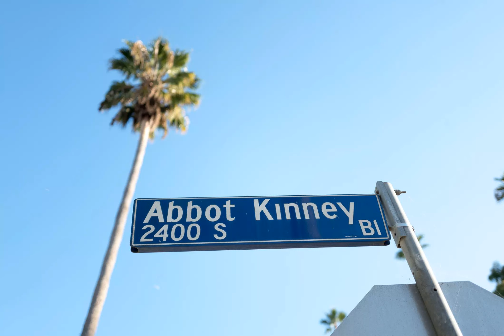Learn How to Make Jewelry Pottery and More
These Hands Maker's Collective is a not-for-profit that offers workshops in a variety of creative endeavors taught by artists from around the world—a perfect activity for a wet day. You can learn everything from making silver or woven earrings to building a stained glass wall hanging or even designing sustainable baskets. The collective is located on Abbot Kinney Boulevard, a trendy mile of galleries, shops, and restaurants in bohemian Venice Beach..